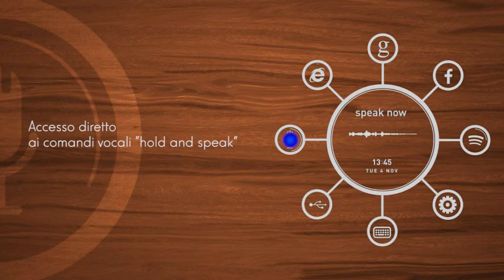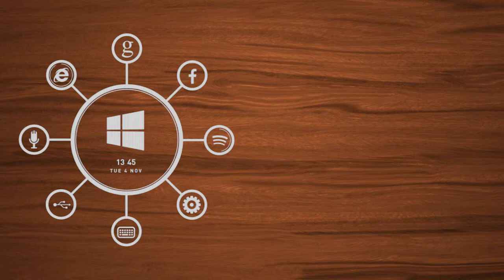Dayseed UI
Dayseed is a project for an unconventional touch interface, designed by Francesco Rodan Fabbri for his master's degree in New Art Technologies, within the course of Video Music held by prof. Davide Riboli at the Academy of Fine Arts in Urbino.
The system requires the use of RoboPeak, a laser projector with proximity sensor and OpenSource distribution [commercial alter ego is called Magic Cube and is produced by Celluon].
The device can turn any surface into a touchscreen. Dayseed allows the management of all the main functions of an operating system, without the need of a "keyboard&mouse" approach, but also without having to change any of the GUI functions of the OS itself.

Dayseed è un progetto di interfaccia tattile non convenzionale, realizzato da Francesco Rodan Fabbri per la propria tesi di diploma specialistico in Nuove Tecnologie dell'Arte, all'interno del corso di Video Music tenuto dal prof. Davide Riboli presso l'Accademia di Belle Arti di Urbino.
Il sistema richiede l'impiego di RoboPeak, un proiettore laser con sensore di prossimità e distribuzione OpenSource [l'alter ego commerciale si chiama Magic Cube e viene prodotto da Celluon].
Il device può trasformare qualsiasi superficie in un sistema di controllo tattile. Dayseed permetterebbe la gestione di tutte le principali funzioni di un sistema operativo, senza dover necessariamente ricorrere ad un approccio mouse&tastiera, ma anche senza dover modificare alcuna funzione della GUI del sistema operativo stesso.